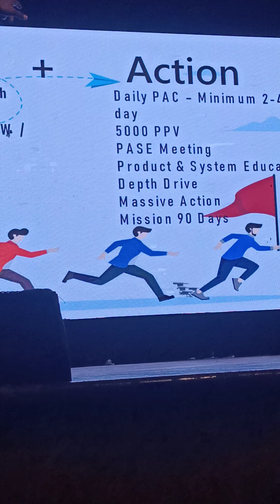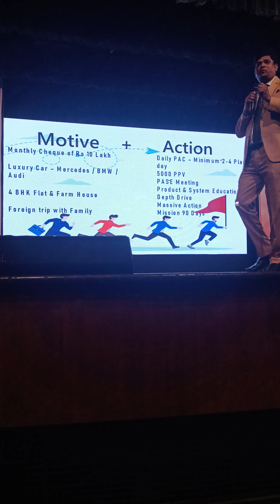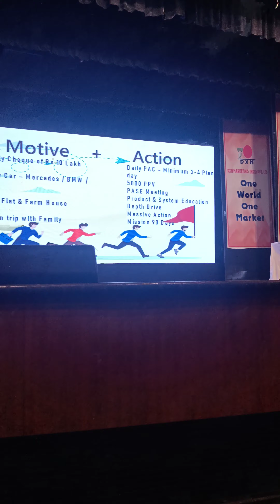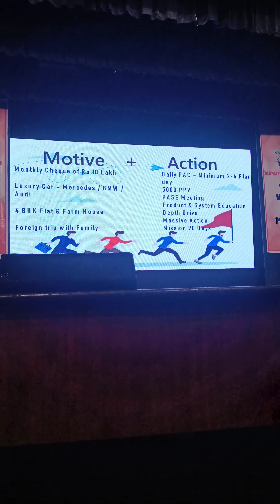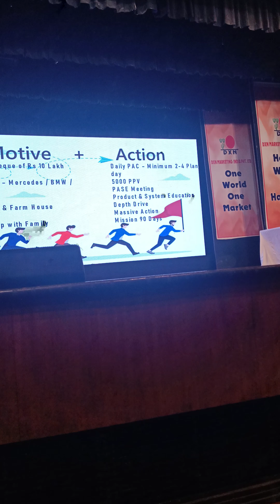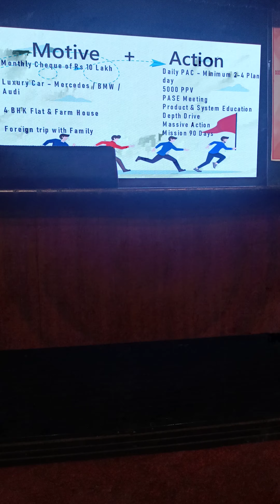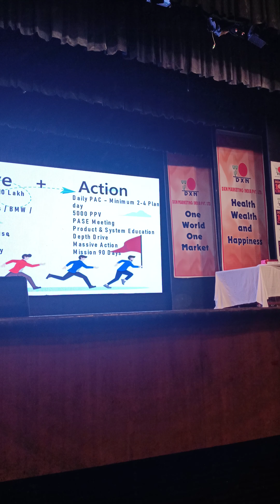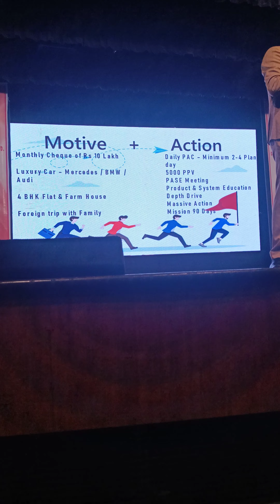SMM VED PRAKASH : Motive + Action Process